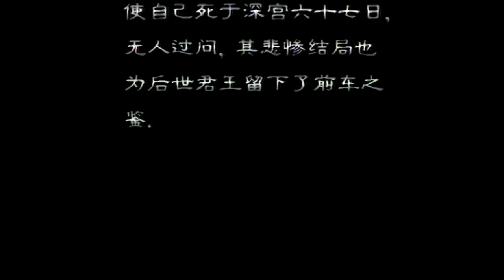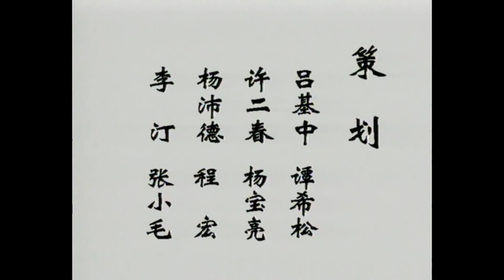【东周列国 春秋篇】 EP08 霸主齐桓公 1080P（高清版） 国语中字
更多好剧请点击：
第八集 霸主齐桓公
被誉为“五霸之首”的齐桓公在位四十三年，“九合诸侯，一匡天下”，其霸者风范堪称后世的楷模；他的诸多治国方略，成为华夏政治文化的首善之举，但晚年的他，因宠信小人，不听忠言造成国家内乱，使自己死于深宫六十七日，无人过问，其悲惨结局也为后世君王留下了前车之鉴。